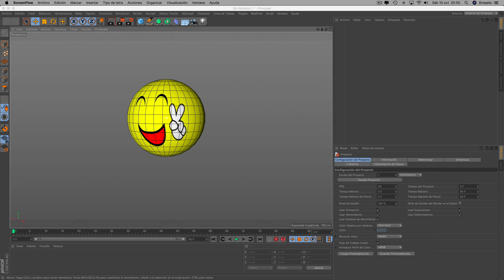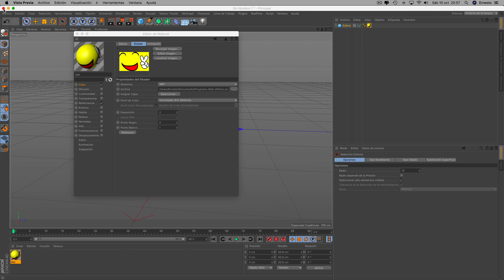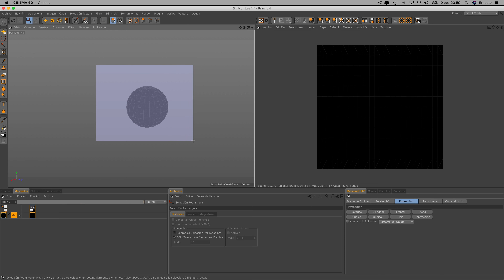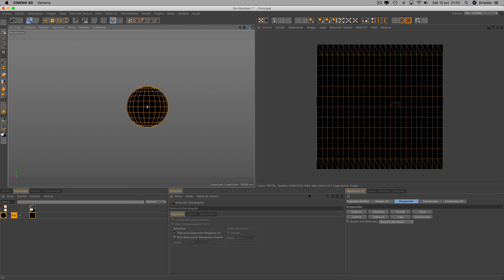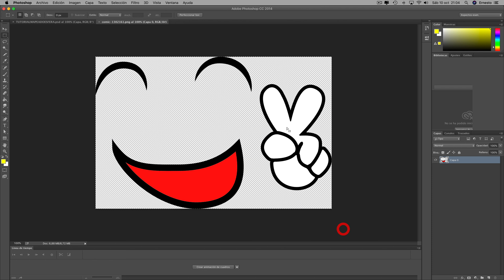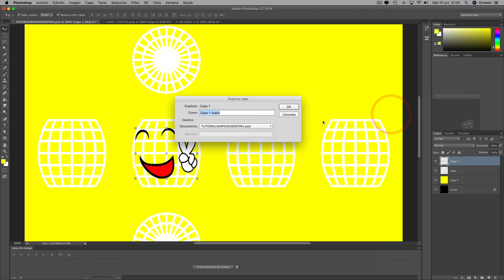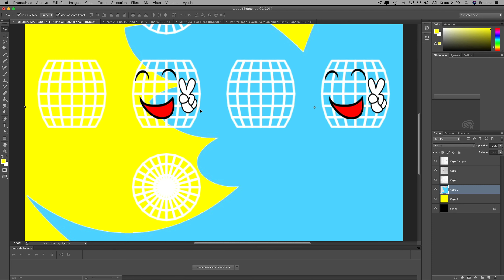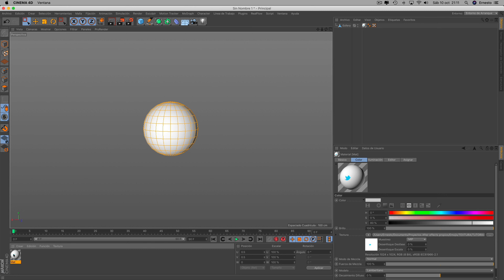MAPEADO UV esfera y TEXTURIZADO Emoji | CINEMA 4D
Aprendemos a realizar el mapeado UV y texturizado de una esfera. Hoy hacemos un emoji, ponemos la cara de un emoji, por delante y por detrás en una esfera.

MATERIAL DESCARGA TUTORIAL EMOJIS: (emojis mapeados, texturas, archivos cinema clonador)